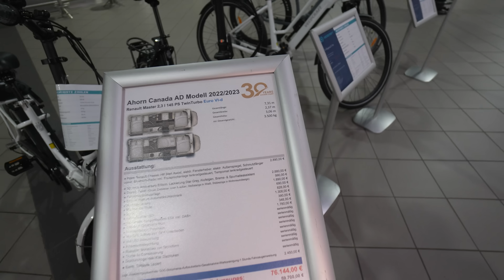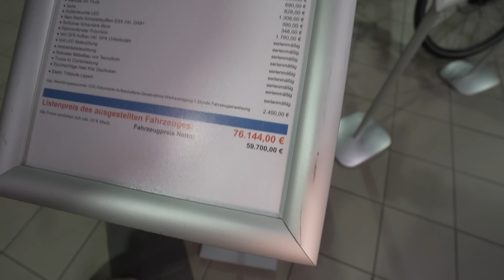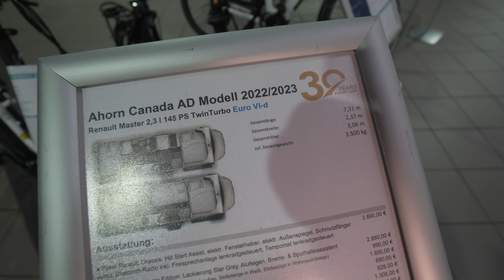Wohnmobile 2023: Ahorn CANADA AD. SUPERGÜNSTIGE NEUE Alkoven Wohnmobile mit GFK Außenhaut.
Neben seinen vielen Schlaf- und Sitzplätzen überzeugt der Canada AD besonders durch seine große und hochwertige Küchenzeile. Mit umfangreicher Arbeitsfläche, zahlreichen Schubladen und Schränken zur Aufbewahrung von Küchenutensilien ist diese Küche ein Traum für alle Hobbyköche. Der Canada AD ist mit Dinettenumbau für sechs Personen ausgelegt. Das Alkoven Doppelbett ist hochklappbar und bietet so tagsüber ein offenes Raumgefühl. Dank des zusätzlichen Schranks kannst du Deine Kleider ordentlich verwahren und hast so einen aufgeräumten Wohnraum. Eine weitere Besonderheit ist der umfangreiche Stauraum. So bietet die großzügige Garage jede Menge Platz für Fahrräder und Motorroller. Außerdem bietet das Bett im Heck neben einem hohen Liegekomfort durch die Erhöhung auch Platz für Gepäck.

Alle Canada Fahrzeuge verfügen serienmäßig über Polivision Rahmenfenster, GFK Boden, Wände und Dach, Thetford Toilette und Kühlschrank, Truma Gas Heizung und Heki Dachluken.

Das innovative Innendesign ist unter anderem mit Komponenten des Qualitätsherstellers Tecnoform und mit Blum Scharnieren ausgestattet. Alle dimmbaren LED-Lichter kannst du einzeln ansteuern. Tisch- und Küchenplatte bestehen aus einem neuen Leichtbaumaterial in Marmoroptik.

Gesehen bei:
Ahorn Wohnmobile Frankfurt GmbH
Justus-von-Liebig-Straße 24
63128 Dietzenbach

0:00 Vorstellung Wohnmobil Ahorn CANADA AD
10:07 Stauraum außen
11:50 Innenausstattung